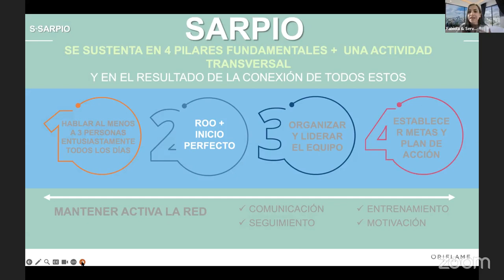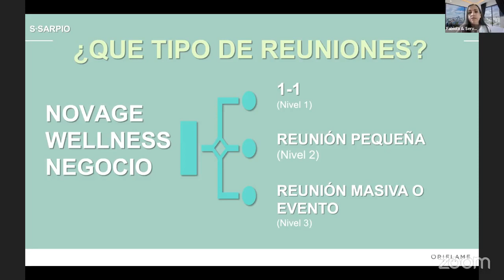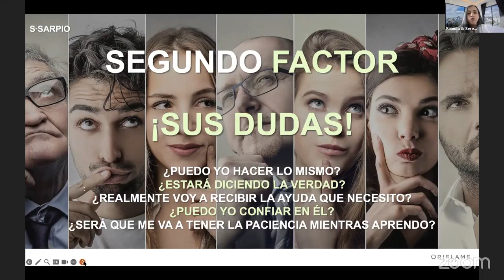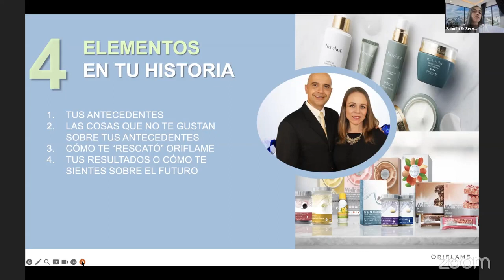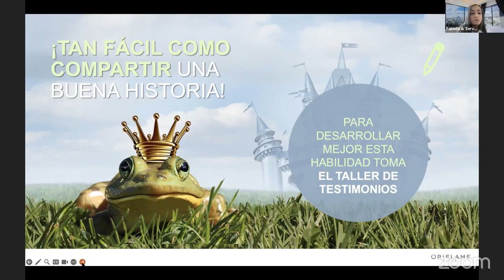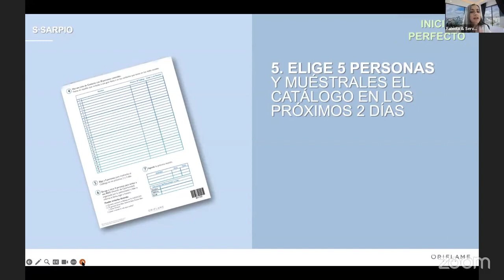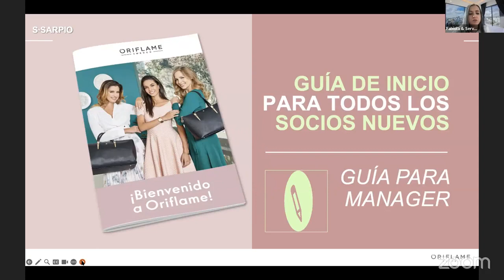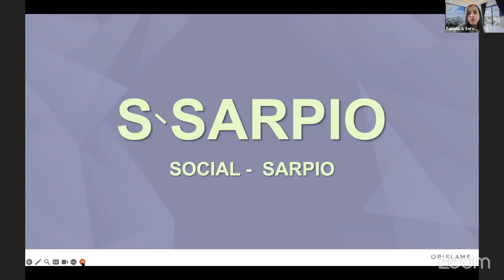Conoce S-SARPIO! La metodologia para alcanzar tus metas! Pt3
S-SARPIO 2do Pilar
REUNION DE OPORTUNIDAD E INICI PERFECTO